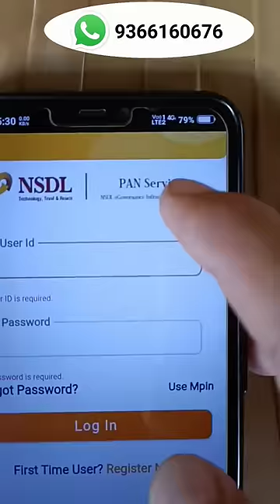NSDL Payment Bank CSP Mobile App | NSDL Paam Mobile App